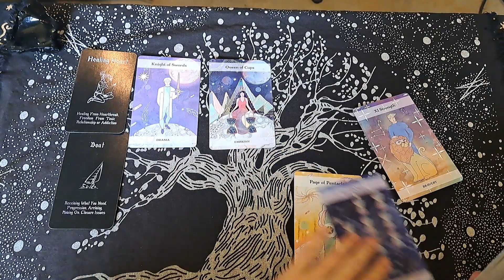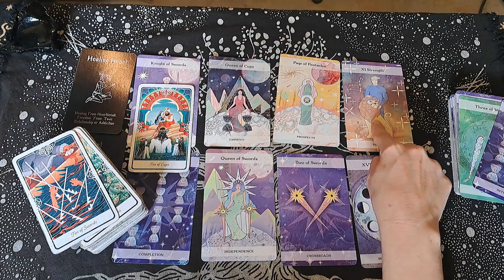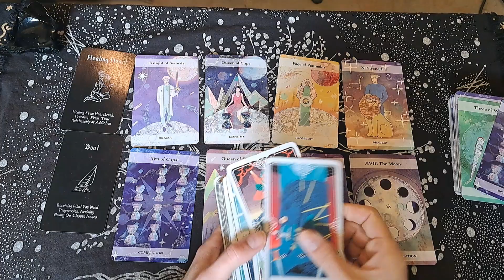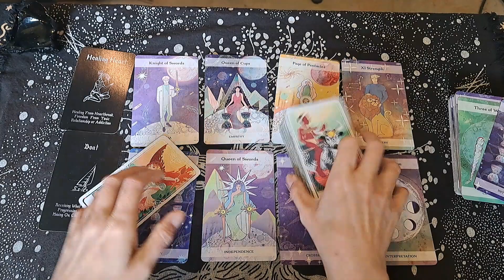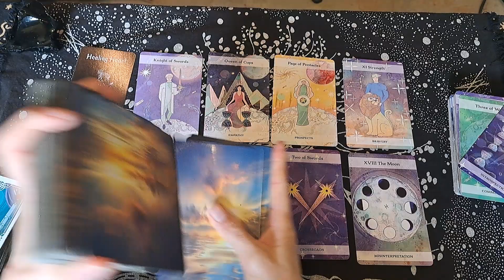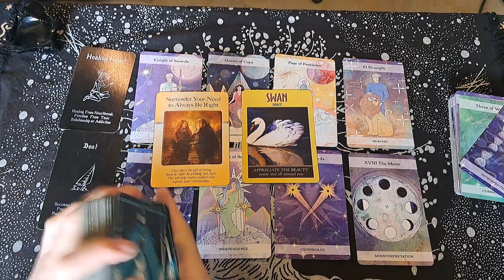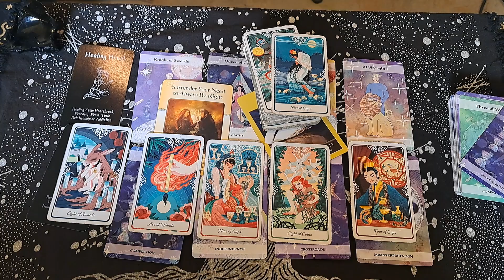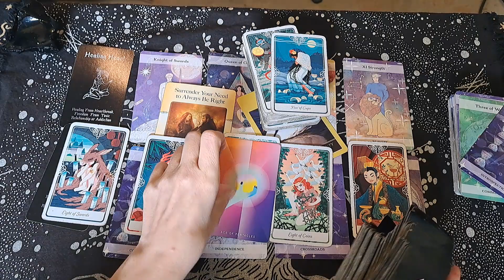LEO / WOAH LEO! YOU HAVE A LOT OF ADMIRERS WHO WANT YOUR ATTENTION!!!!!